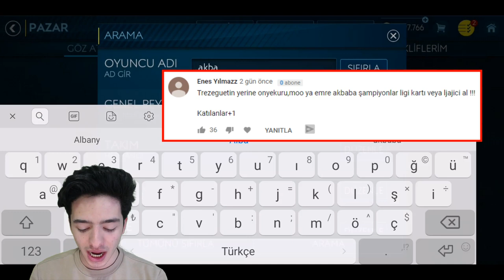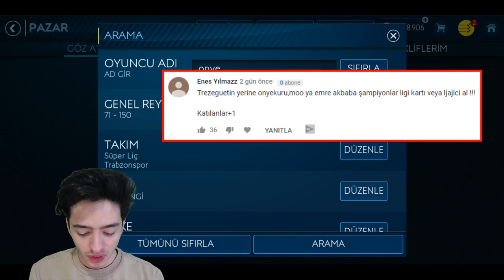TÜRKGÜCÜ BİTİYOR MU ? (FIFA Mobile)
bu video da fifa mobile 19 da türkgücü transfer leri yapıyorum galatasaray, trabzonspor oyuncu ları aldık devamı için beğenmeyi unutmayın